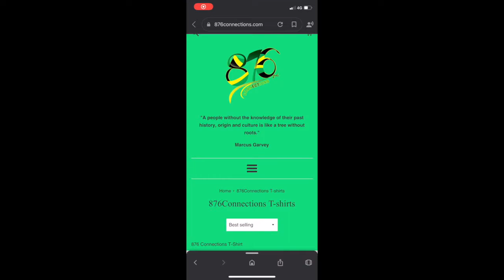(5 OF 14) Reflections.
Day 5 of 14, today’s 5k run is themed “Reflections”. (Question) Considering the assistance we’ve received on life’s journey, should we then be mindful of those who are in need of similar help? (Answer) Yes! Help to veterans in need normally come via charities such as The Royal British Legion constantly and without fail.

Naturalvibes